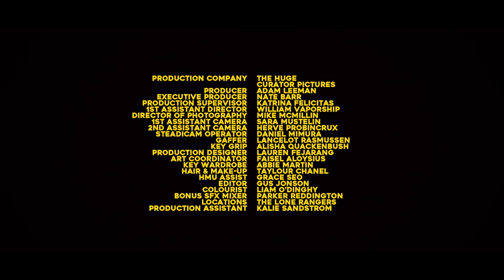The Flavr Blue feat. Jay Park & Cha Cha Malone - 365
"365" by The Flavr Blue featuring Jay Park and Cha Cha Malone

VIDEO POWERED BY『lute』: a creative media studio specializing in mobile content that partners with and supports talented creators, musicians and artists in Asia and beyond, based in Tokyo, Japan.『lute inc. is an "Artist Business Company" with three divisions: "Media Content", "Ad Agency", and "Artist Business Development". Our mission is engage the millennial audience at home and abroad to inspire and promote business in entertainment and media.』

DIRECTOR: Jon Jon Augustavo
EXECUTIVE PRODUCER: Nate Barr
DIRECTOR OF PHOTOGRAPHY: Mike McMillin
PRODUCER: Adam Leeman
PRODUCTION MANAGER: Katrina Felicitas
1ST AC: Sara Mustelin
STEADICAM: Daniel Mimura
COLORISTS & EDITORS: Jon Jon Augustavo & Adam Leeman
STYLIST/WARDROBE: Abbie Martin
HAIR & MAKEUP: Taylour Chanel
HAIR & MAKEUP ASSISTANT: Grace Seo
PRODUCTION DESIGN: Lauren Ferajang
PRODUCTION ASSISTANT: Kalie Sandstrom

Thank You: Mari Ochiai of Lute Media, Brian Oh, Kevin Carlson and Cedar Room Hayley Francis Charles Kwon, Bobby Williams, Jesse Toro, AOMG, Jarv Dee, Harry Clean, Lux Pot Shop, Austin Santiago, Jordan Nicholson, and all our gorgeous extras.